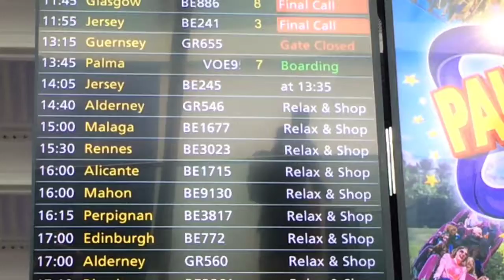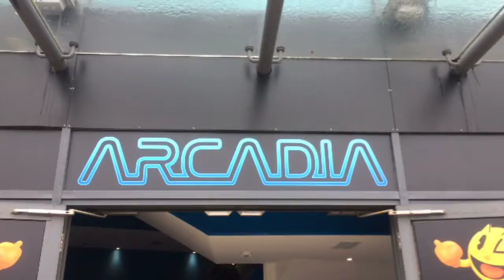A WEEK IN JERSEY | VLOG 27